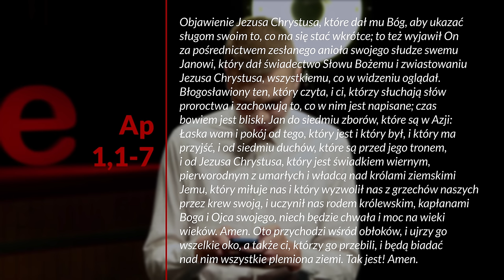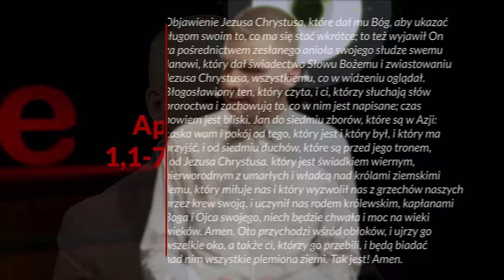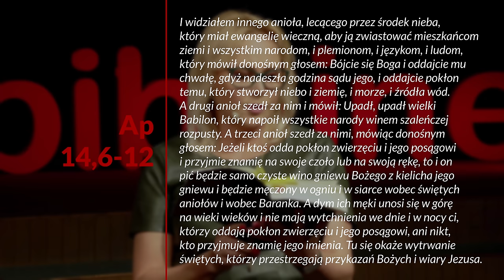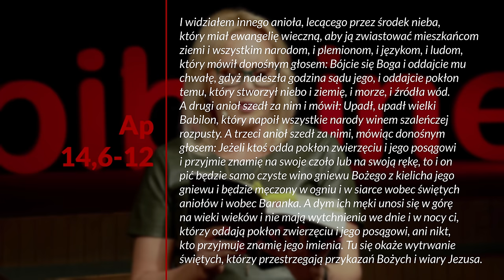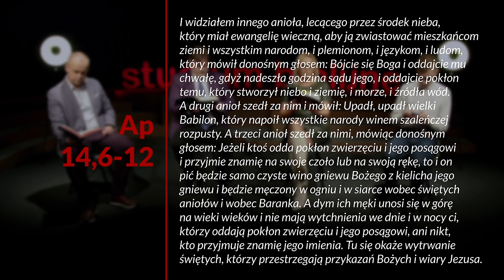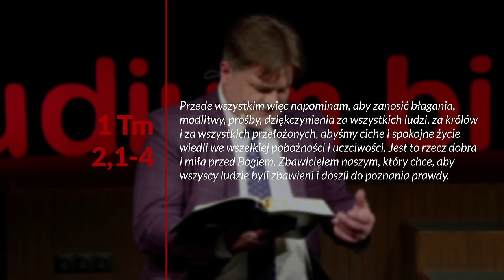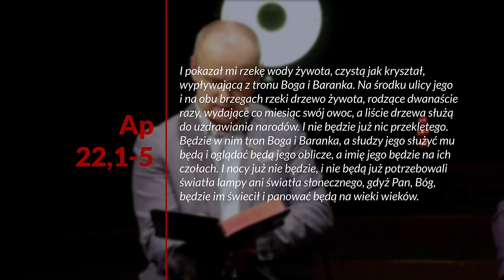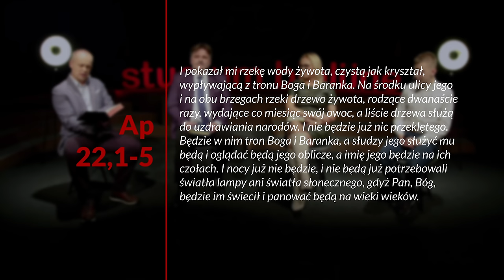Zakończenie Bożej misji - Boża misja... (231230-13-#666)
🎧 Posłuchaj od razu podcastu w SoundCloud (również w iTunes, Spotify i innych popularnych platformach podcastowych)

Studium biblijne (sezon 51) z 30 grudnia 2023 r., pt. „Zakończenie Bożej misji”. Na podstawie kwartalnika „Lekcje Biblijne 4/2023: Boża misja jest moją misją”. Tytuł oryginału: „Adult Sabbath School Bible Study Guide 4/2023: God’s Mission - My Mission”.

▶️ STUDIUM BIEŻĄCEGO ODCINKA: Ap 1,1-7; 1 P 2,9; Ap 14,6-12; Łk 11,23; 1 Tm 2,4; Ap 21,1-4.

▶️ TEKST PRZEWODNI: „Skoro to wszystko ma ulec zagładzie, jakimiż powinniście być wy w świętym postępowaniu i w pobożności, jeżeli oczekujecie i pragniecie gorąco nastania dnia Bożego (…)?” (2 P 3,11-12).

▶️ W STUDIUM BIORĄ UDZIAŁ: Mariusz Maikowski, Zbigniew Makarewicz, Anna Samusionek, Mikołaj Jankowski.

Zarejestrowano staraniem Kościoła Adwentystów Dnia Siódmego w RP, zbór w Podkowie Leśnej, 23 października 2023 r. w Wyższej Szkole Teologiczno-Humanistycznej im. Michała Beliny-Czechowskiego w Podkowie Leśnej, aula im. prof. Zachariasza Łyko.